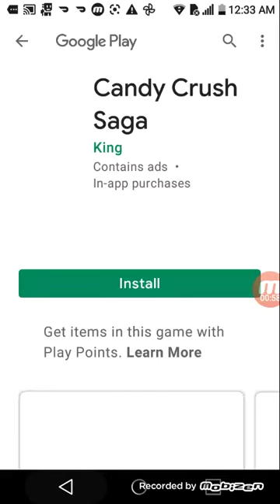Candy crush🍭🍬ft.Bella star aka.my sister.